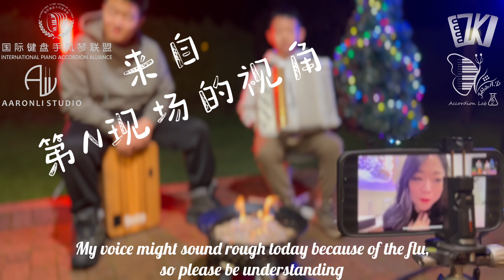JeSsicAccordionLab 2022 Christmas online recital Part I